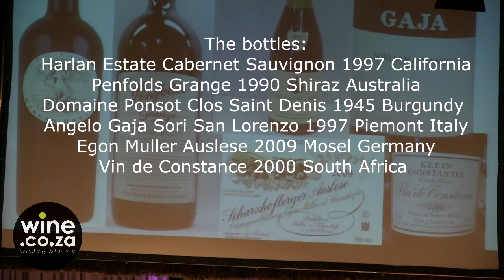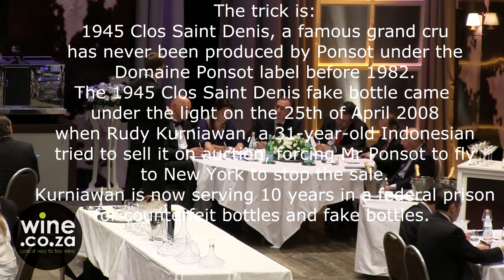Jon Arvid Rosengren - 2nd Station in finals at 2016 World Best Somm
Jon Arvid Rosengren, the winner in the 2016 World Sommelier Competition in action at his 2nd station during the final exam